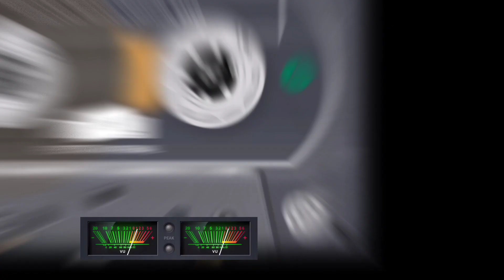Maan Di Shan By Hafiz Zafar Iqbal Saeedi